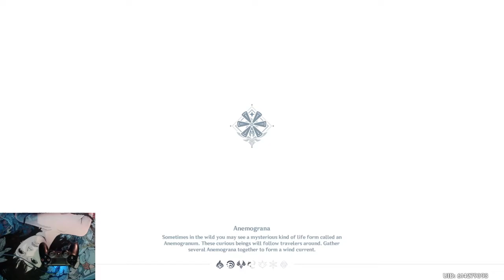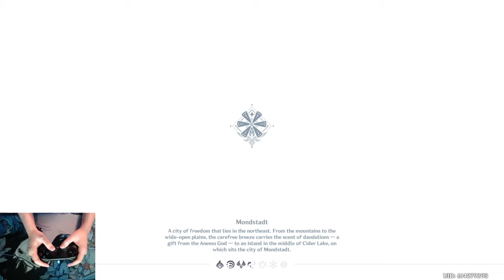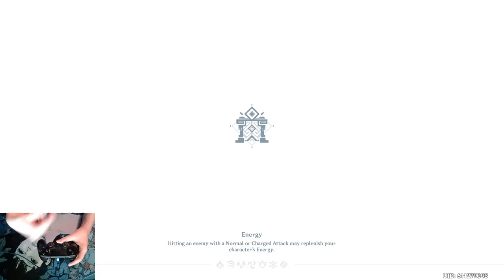Rerolls for Mona (Part 28)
Recorded Pre 1.1

Splits:
00:00 - Start
01:58 - 1st Statue
05:07 - Ambwah
08:13 - Welcome to Mondstadt
10:16 - I Love Turret Sections :)
17:57 - Ambwah Clear
22:50 - Lisa Clear
23:15 - AR 7 GET
23:36 - I Wish, I Wish, I Was a Fish